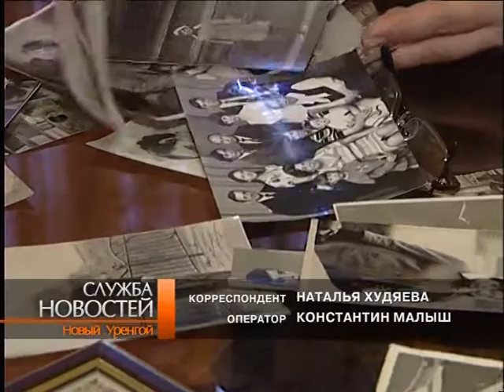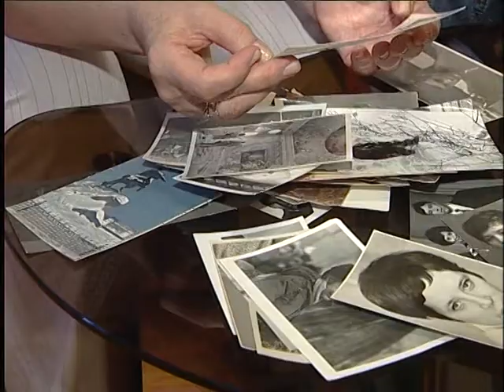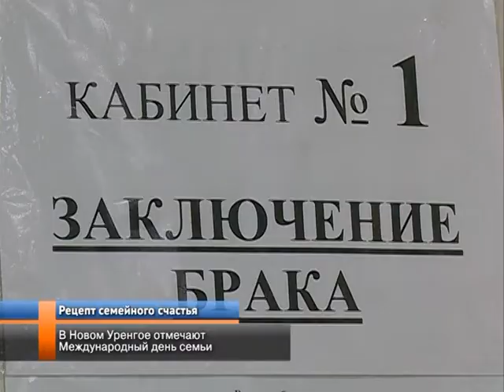В Новом Уренгое отмечают Международный День Семьи.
15 мая - Международный День семьи. Во все времена семья является показателем стабильности и развития, источником радости, тепла, гармонии и преемственности добрых традиций. Несмотря на суровые климатические условия в Новом Уренгое немало семей, в которых всегда хорошая погода.